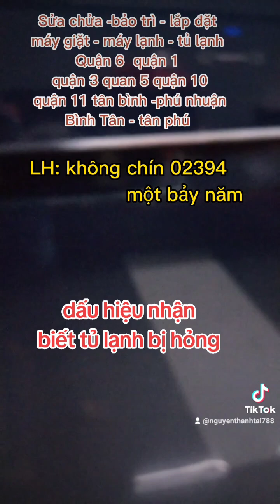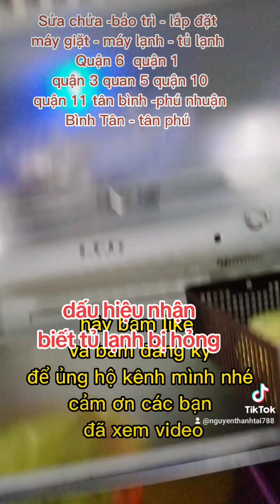cách nhận biết tủ lạnh bị hỏng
cách nhận biết tủ lạnh bị hỏng là video mà mình muốn chia sẻ với các bạn . dây là những dấu hiệu cũng như cách chúng ta nhận biết đước , tủ đã bị hỏng rồi,